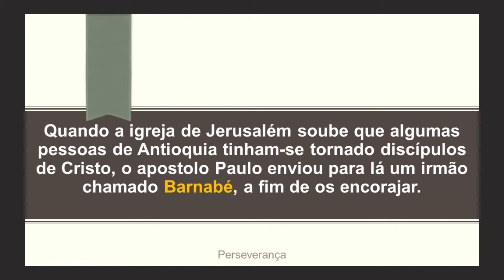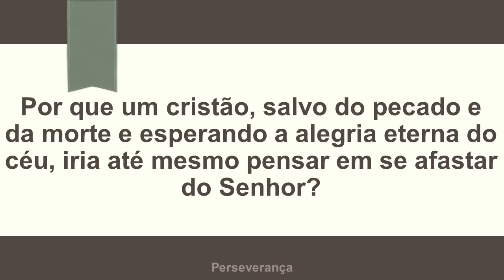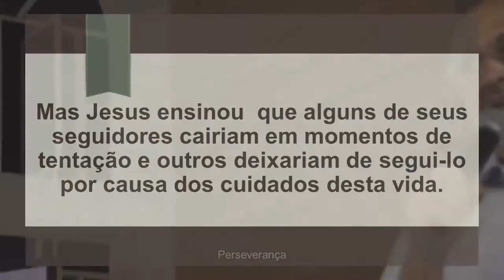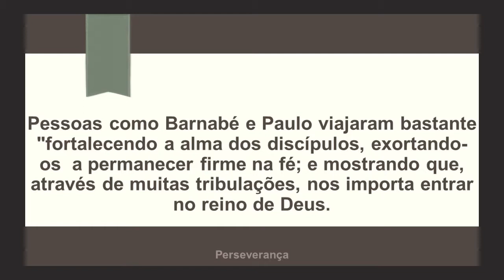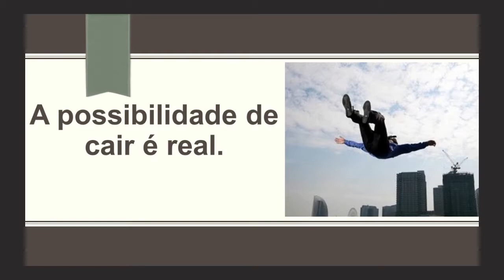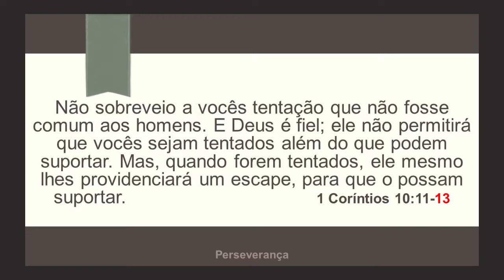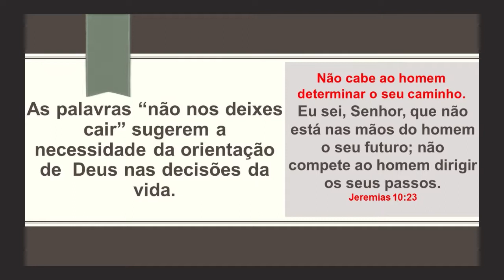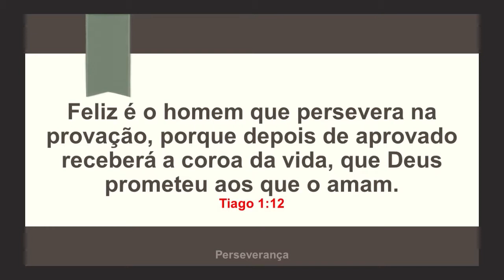Ensinos que transformam - Perseverança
Estudo bíblico ministrado na Igreja Batista da Pampulha pelo Pr. Cláudio Mattos em 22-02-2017.